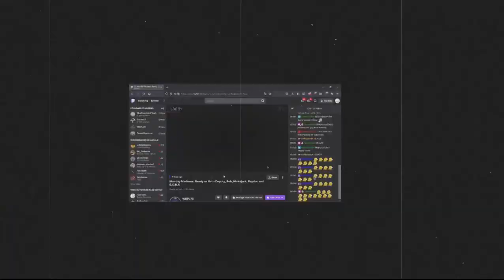Madness Mondays: Snowrunner! With Mr. Tex and the Deputy!